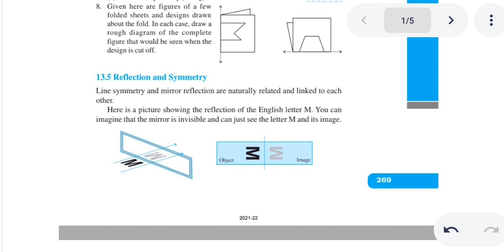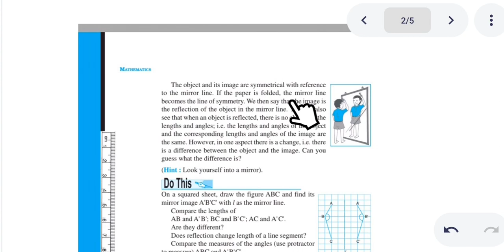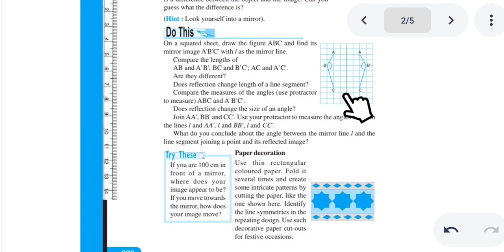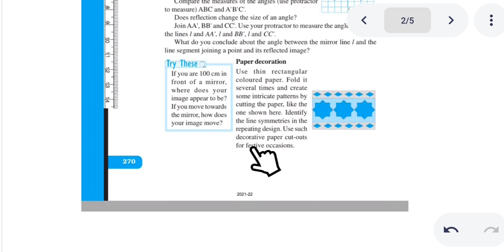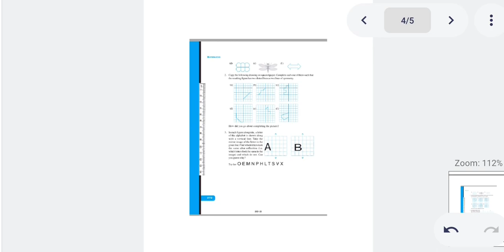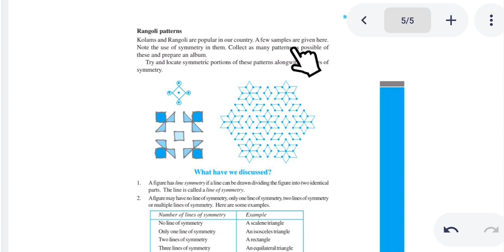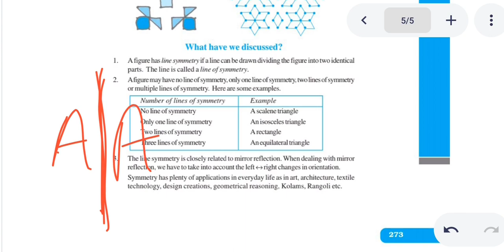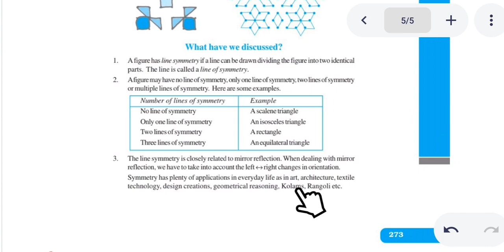Reflection and symmetry | Exercise 13.3 | chapter 13| class 6th math | maths@AP#class6th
reflection and symmetry exercise 13.3 math class 6th chapter 13 all solution maths class6th maths@AP#chapter13#EXERCISE13.3#ncert#CBSE#biharboard#symmetryIMPORTANT